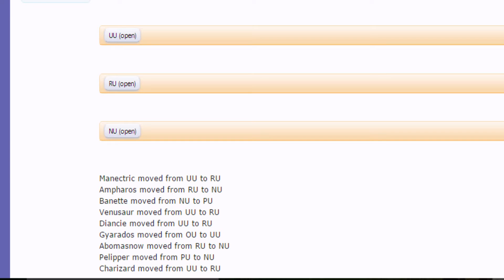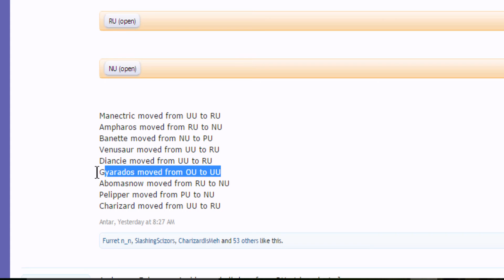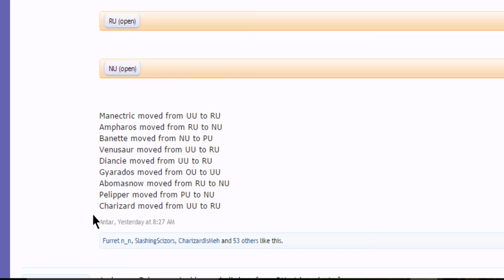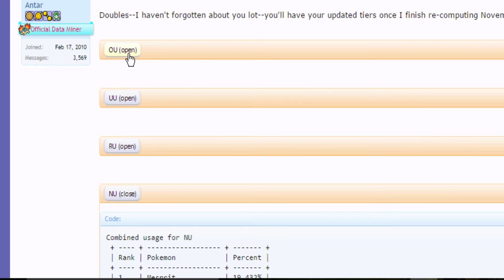Smogon Tier Changes of January 2016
Music
Glitchxcity - Johto Boss Remix V.II

This video is owned by Catching Zzs, unless images/music specified in above description.